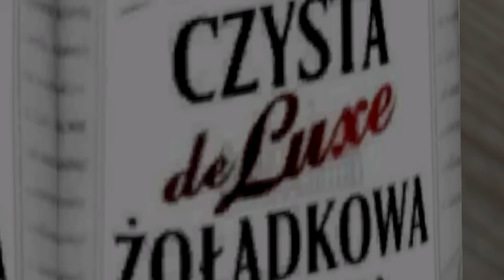Polska Mapa ☆ Prezentacja gospodarstwa ☆Farming Simulator 17 ☆ Karol Bdsz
Siema :)
Oto prezentacje gospodarstwa :)
Nie zapomnijcie zostawić łapki w gore , bo to naprawdę motywuje.